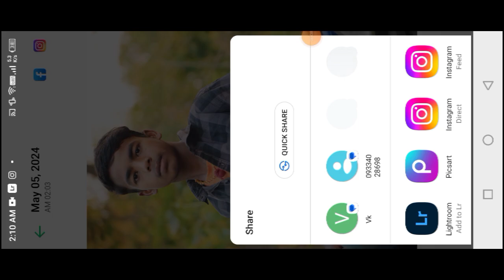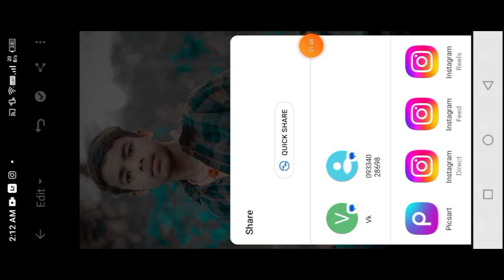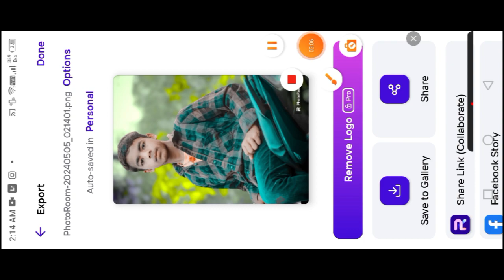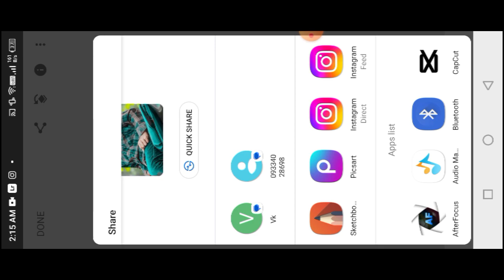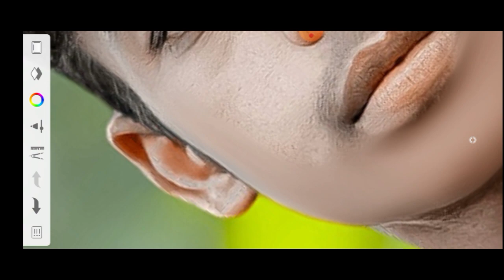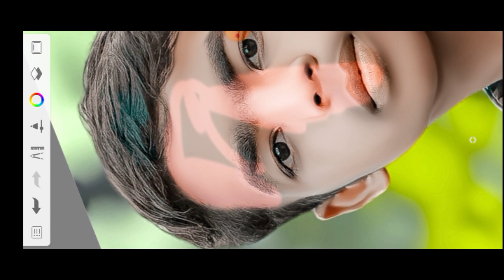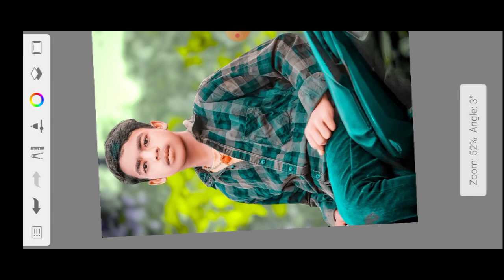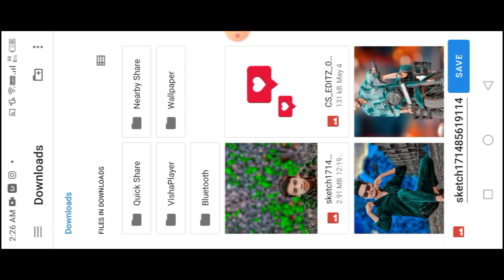Face Smooth कैसे करे ?? 🔥|| Top Lavel Face Smooth Editing || Sketch Book Face Smooth Tutorial 2024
Face Smooth कैसे करे ?? 🔥|| Top Lavel Face Smooth Editing || Sketch Book Face Smooth Tutorial 2023

 🙏 ( नमस्कारदोस्तों हमारे चैनल में आपका स्वागत है)🙏

Comment faire un montage vidéo sur Capcut: guide complet

Note 👉🏻👇🏻

In this video I told you how you can smooth the face of your photo. A lot of people commented that brother, how do you make your face smooth?

I Used This App 👇🏻👇🏻